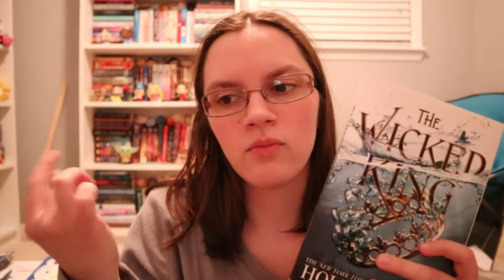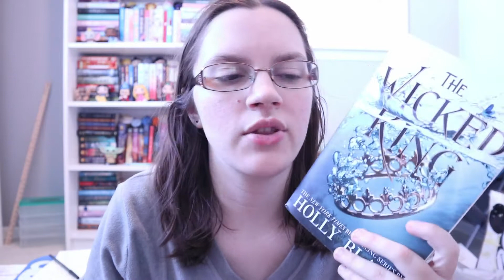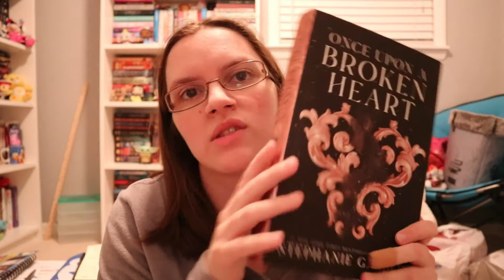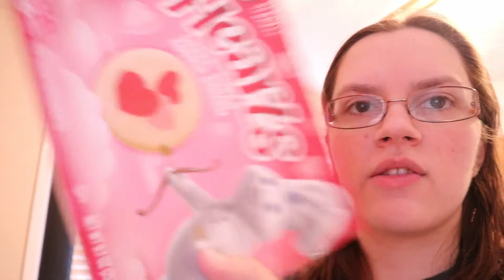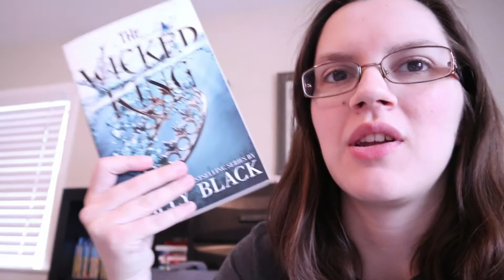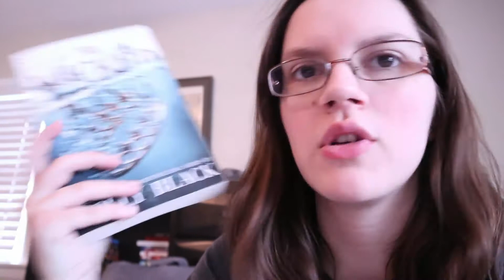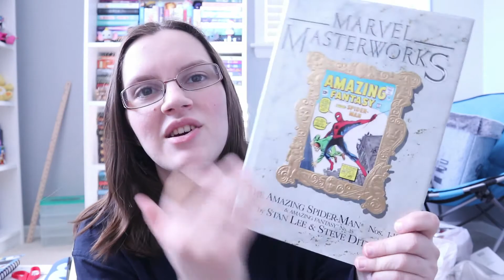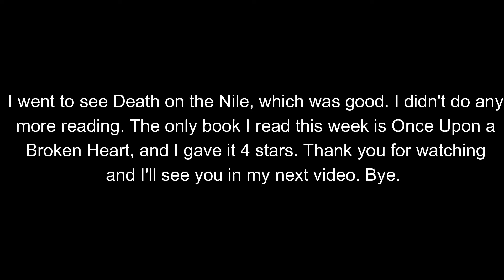Reading Vlog: Books and Cookies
Today, I have a new reading vlog for you.